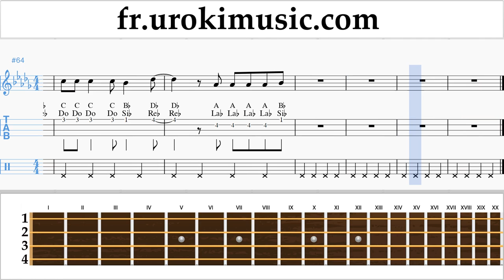Comment Jouer du Ukulélé Mélodie Imagine Dragons - Whatever It Takes Tab Tablature um-i829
Comment Jouer du Ukulélé Mélodie Imagine Dragons - Whatever It Takes Tab Tablature um-i829 S'il vous plaît écrivez dans les commentaires, comment rendre les leçons plus utiles pour vous?